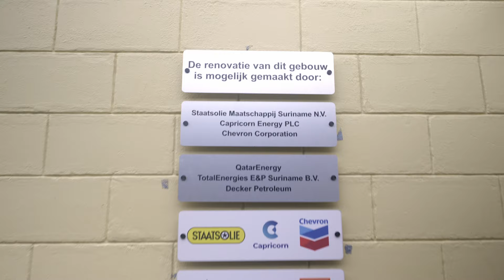US$ 240K nenovatie NATIN: Staatsolie en partners bouwen aan technisch onderwijs in Suriname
Het Natuur Technisch Instituut (NATIN) heeft op donderdag 3 oktober 2024 een volledig gerenoveerd gebouw op het scholencomplex in gebruik genomen. De renovatie is mogelijk door een schenking van Staatsolie Maatschappij Suriname N.V. en partners TotalEnergies, Capricorn, Chevron, QatarEnergy en Decker Petroleum.

Het etagegebouw van het NATIN aan de Jagernath Lachmonstraat in Paramaribo is volledig gerenoveerd. De renovatie betrof de verwijdering van asbestdakplaten en het plaatsen van een nieuw dak, nieuwe deuren en ramen en een grondige schilderbeurt. Het project heeft ongeveer US$ 240 duizend gekost. Het geld is bij elkaar gebracht door Staatsolie, TotalEnergies, Capricorn, Chevron, QatarEnergy en Decker Petroleum. De bedrijven willen met deze schenking een bijdrage leveren aan de technische scholing van jongeren die daarmee op hun beurt kunnen bijdragen aan de ontwikkeling van zichzelf en Suriname. Het gebouw telt negen leslokalen, een chemisch, medisch en elektro lab, een bibliotheek en computerlokaal. De studenten zullen vanaf dit schooljaar in een stimulerende omgeving reguliere, praktijk- en computerlessen volgen.

De renovatie van het gebouw maakt deel uit van het NATIN Upgrade project, dat in 2021 door Staatsolie in gang is gezet met het oog op local content-ontwikkeling. Het doel van dit project is om gekwalificeerde afgestudeerden af te leveren die kunnen inspelen op de opkomende vraag in de Surinaamse olie- en gasindustrie en de spin-off daarvan. Sinds de start is er US$ 2 miljoen geïnvesteerd, waarvan US$ 550.000 door Staatsolie. Bij dit project wordt gekeken naar alle aspecten die goed onderwijs moeten garanderen, zoals goede gebouwen, voldoende equipment en materialen voor praktijkonderwijs, actueel curriculum en lesmateriaal, en goed opgeleide docenten. Vanaf de start van het project zijn er nieuwe practicumlokalen opgeleverd, is er nieuw equipment aangeschaft en zijn lokalen gebouwd en volledig ingericht met hoognodige apparatuur.

Dit project heeft de volledige ondersteuning van het NATIN, het ministerie van Onderwijs, Wetenschap en Cultuur, internationale oliebedrijven actief in Suriname, lokale bedrijven en internationale deskundigen. Als onderdeel van het NATIN Upgrade project, startte ook de opleiding Olie en Gas aan het NATIN in 2022. De eerst geslaagden zullen later deze maand hun certificaat ontvangen.